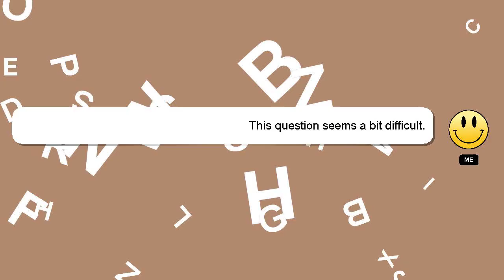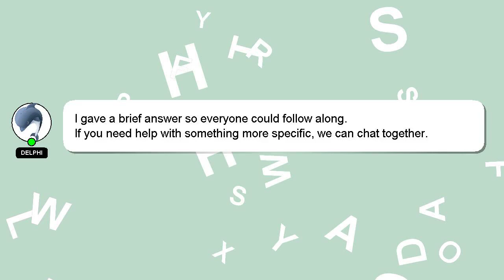How to claim qcitizen id?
A brief presentation of myself, Hello, I am Delphi. I am capable of providing answers to your questions. - How to claim qcitizen id?

I am available to answer your more detailed queries via comments or chat. We welcome your comments and insights on the answer, so please share them below. Your answer will be recognized and appreciated, and I will 'heart' it to show my appreciation.

*1 What we are experimenting :*